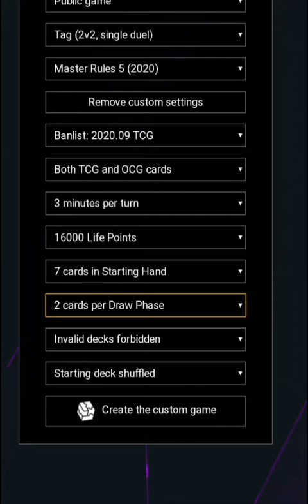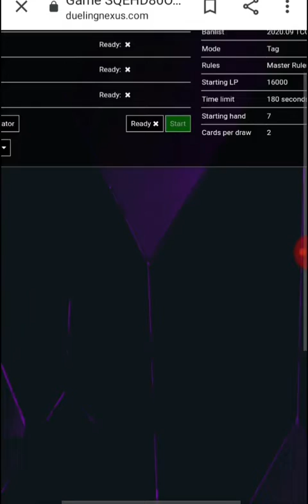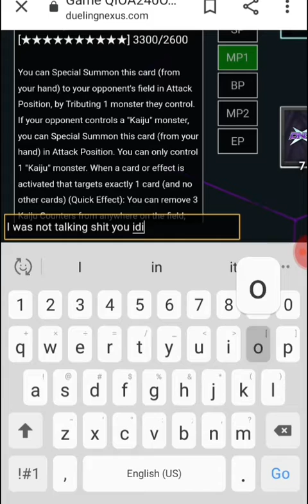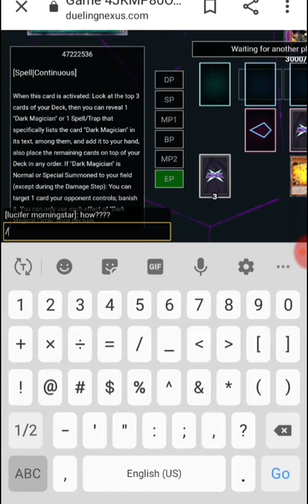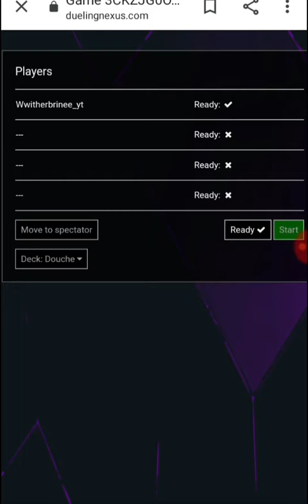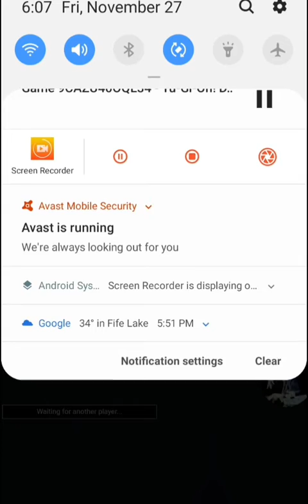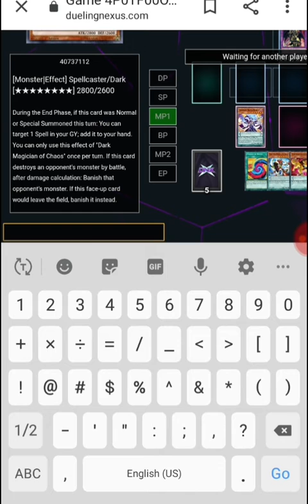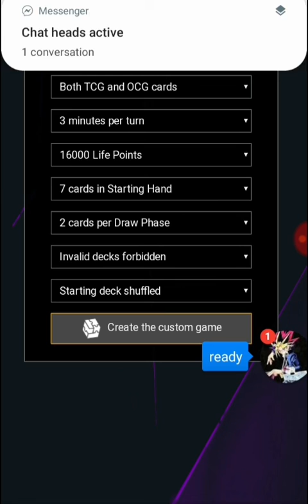Yu-gi-oh Nexus w/Johnny This was chaos